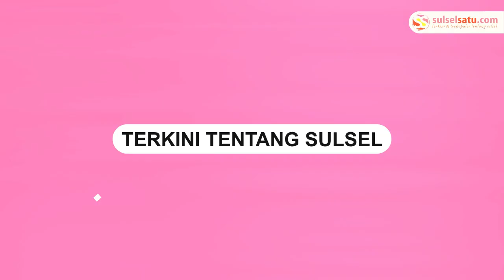Aksi Pencurian Aki di Siang Bolong Terekam CCTV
Aksi pencurian aki mobil di Jalan Buakana, Kota Makassar.

Kejadian tersebut terjadi pada Selasa (13/8/2024) siang.

Dalam video tampak pelaku yang mengendarai motor mengambil aki mobil yang tengah terparkir.

Dalam rekaman CCTV pelaku melancarkan aksinya seorang diri.

Video terkini dan terbaru..